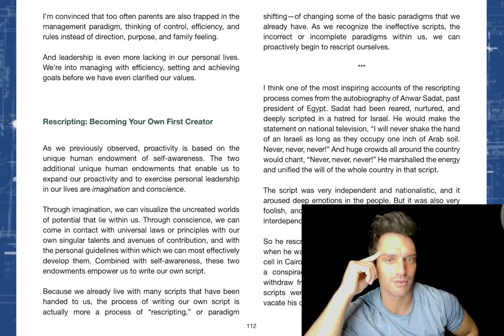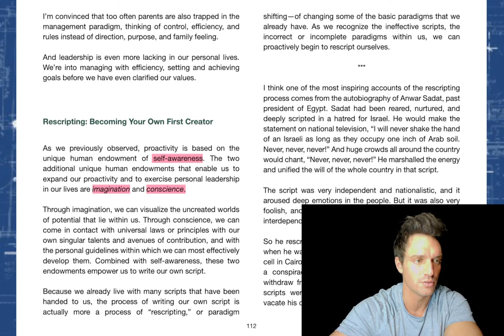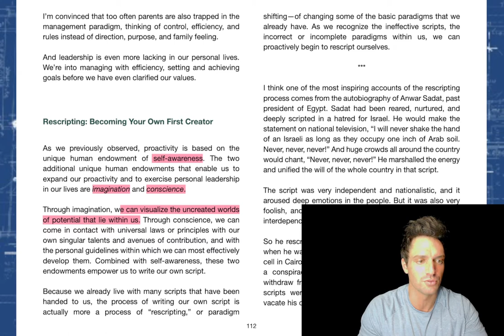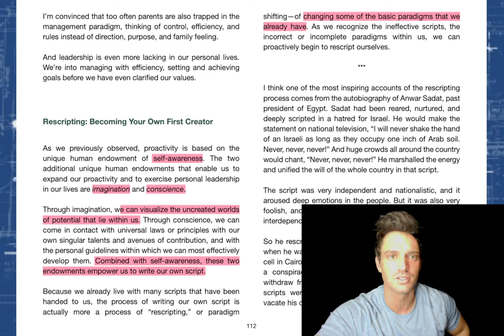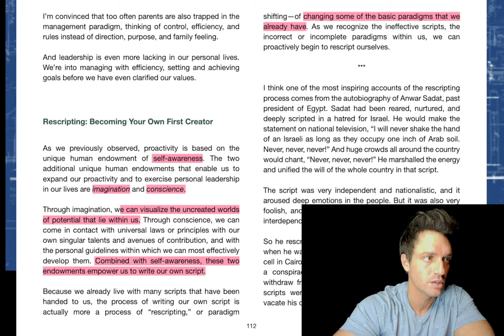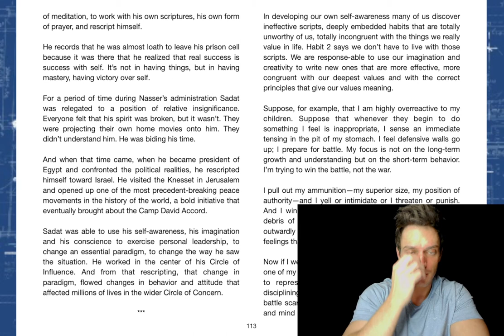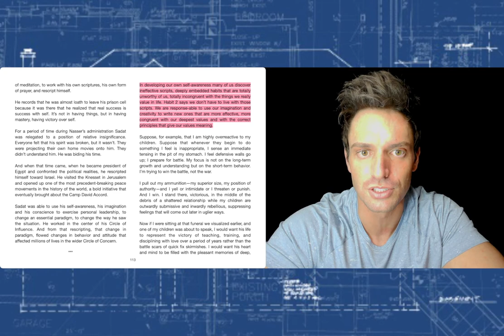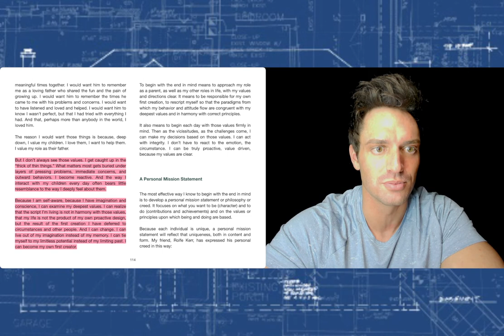Re Scripting Yourself (FASCINATING) | 7 Habits of Highly Effective People by Stephen Covey, Habit 2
On my channel I talk about all things related to sales training, persuasion and influence, personal development, leadership development, and the pursuit of truth-centered living.

LISTEN ON:
🟪 APPLE PODCASTS 🟪:

This video is called "Re Scripting Yourself (FASCINATING) | 7 Habits of Highly Effective People by Stephen Covey, Habit 2" and is a continuation of an in-depth study of The 7 Habits of Highly Effective People.

I've read 7 Habits probably, oh, 30+ times. I actually don't even know, may be much more or much less than that. But it's a lot. And I've always wanted to do something like this, but haven't ever made the time.

In this series I'm following Covey's advice to study the 7 Habits of Highly Effective people with the intent to teach. I figured that by sharing what I'm learning, I can more effective learn the principles of living a meaningful life, and then have that be a documentation of my own processes, seeking to study, tech, and apply them in real time.

Watch One of My Favorite Episodes (FASCINATING Talk with Stephen Covey's Grandson Matthew Brown on 7 Habits)